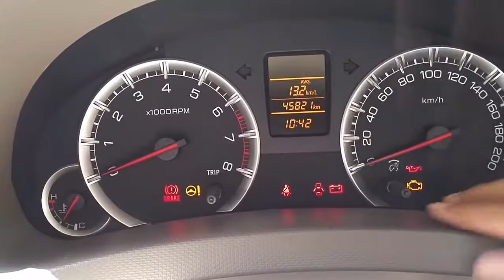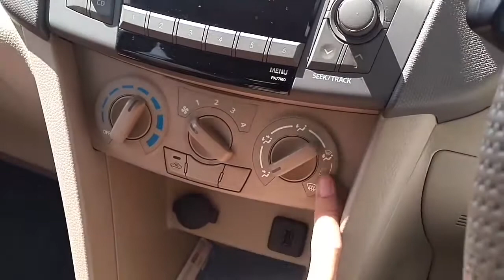In Depth Tour Suzuki Ertiga GL 1st batch - Indonesia - VideoStudio